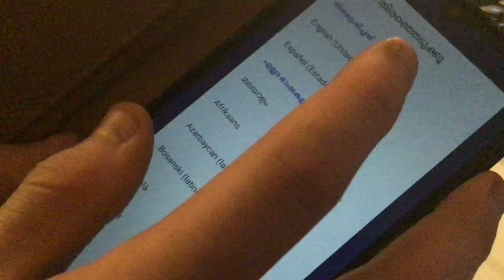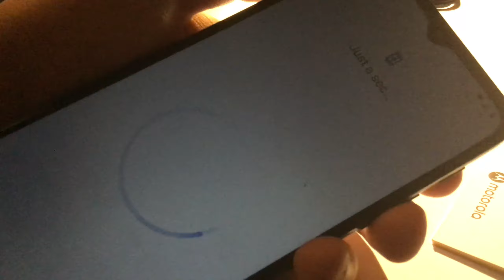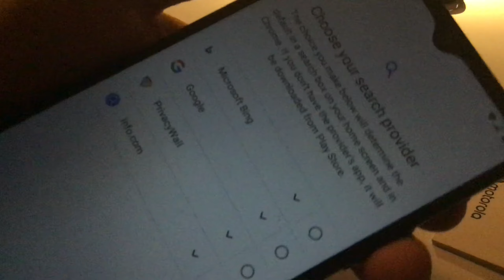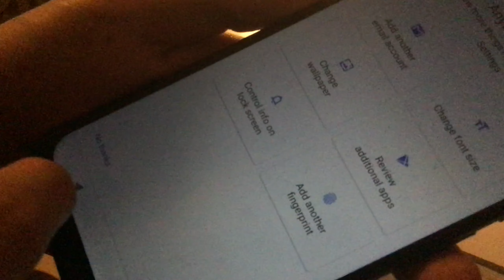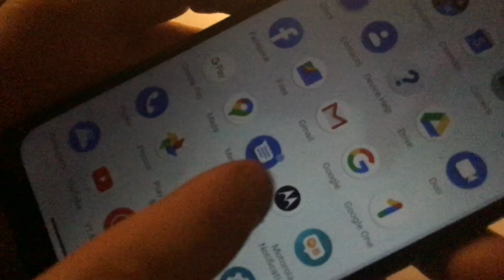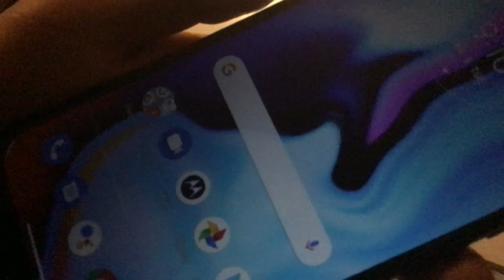Motorola E7 Plus Unboxing & First Impression (Svenska)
Motorola E7 Plus unboxing.

Ansök till Julle Times Minecraft server (Stängd för Tillfället)

! Musik i videon: Qumu

Om du har läst ända ner hit är du cool! :)

⬇️Öppna för Info!⬇️
🎧 Musik i videon: Ingen